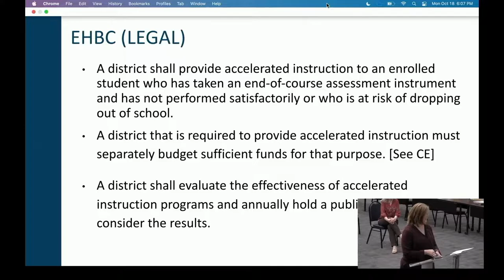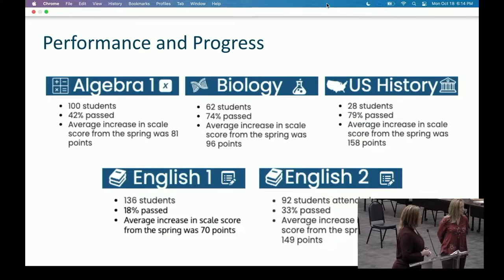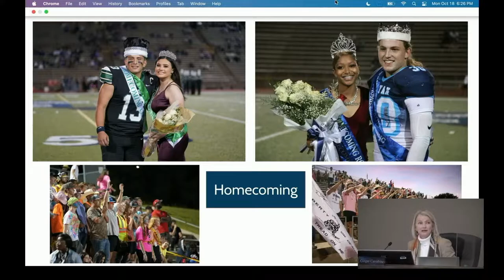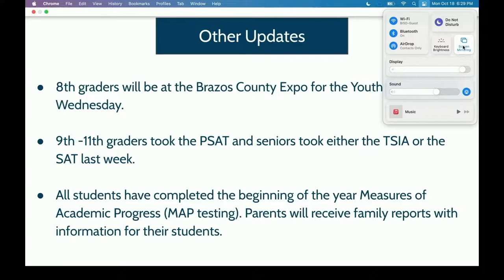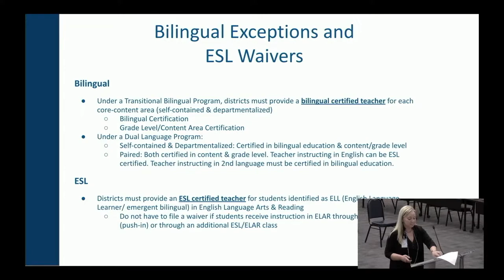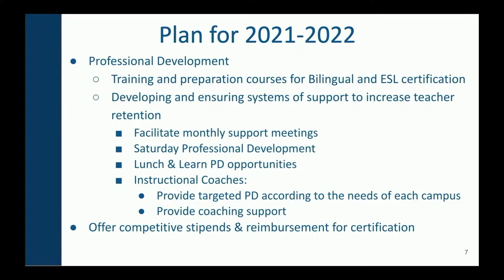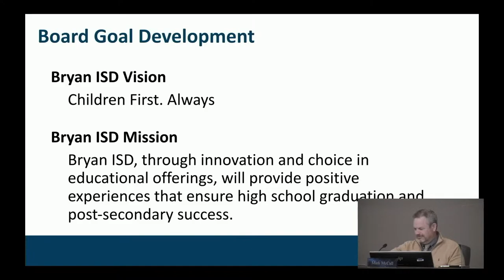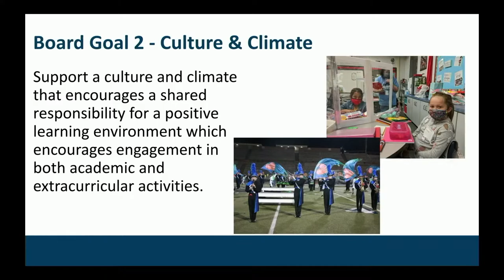Bryan ISD School Board Meeting 10/18/21